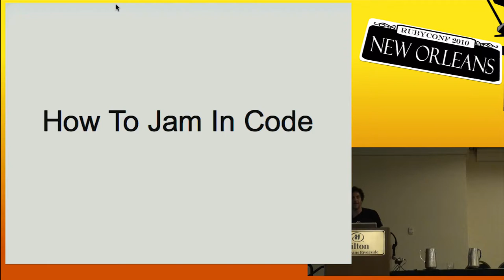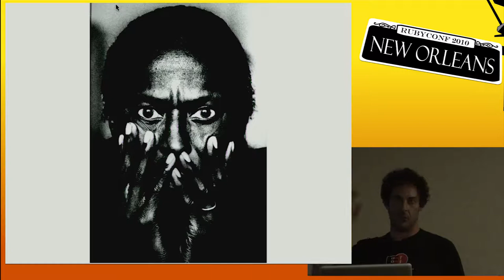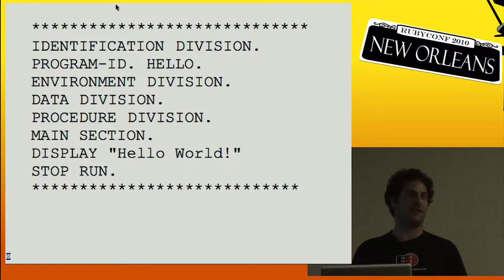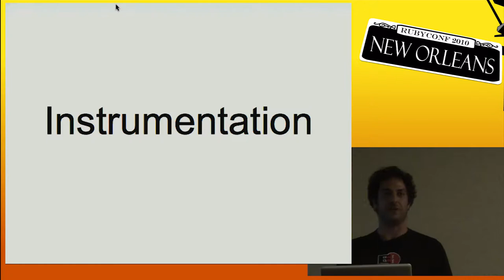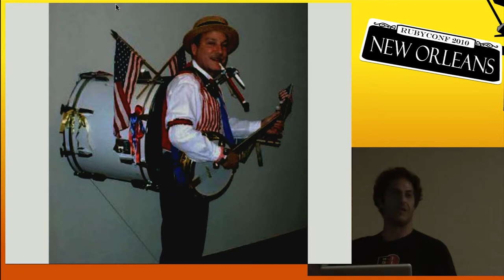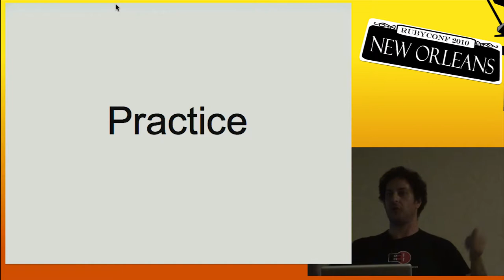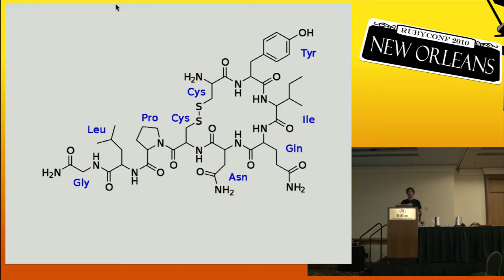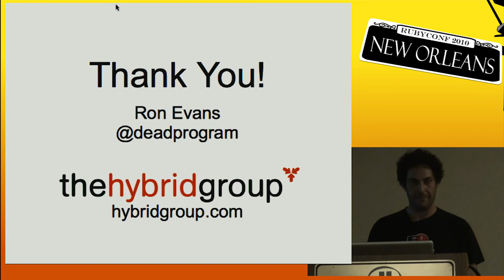RubyConf 2010 - How to Jam in Code by: Ron Evans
"Music is a world within itself, with a language we all understand" said Stevie Wonder. That sounds a lot like programming! The parallels between music and software development are striking, and understanding how they intersect can teach us a lot about how we can improve our code, our craft, and our joy in how we approach our work. In this talk, which will include some *unique musical forms of live audience participation*, we will experience some of the patterns that connect two of the most human of activities: creating code, and creating music.